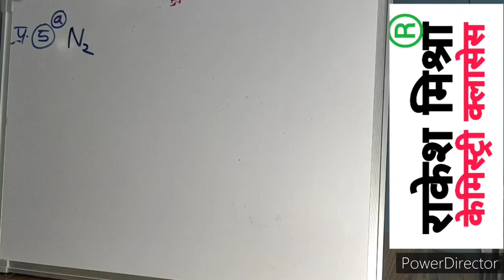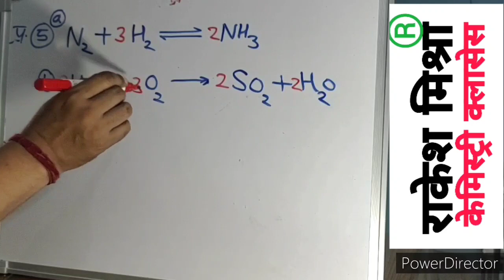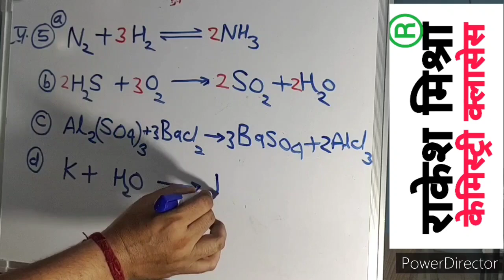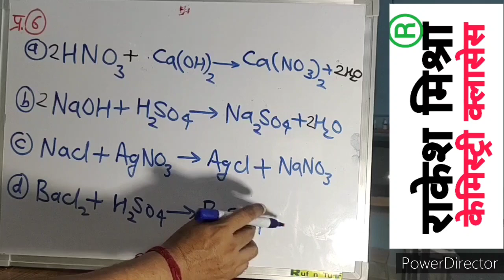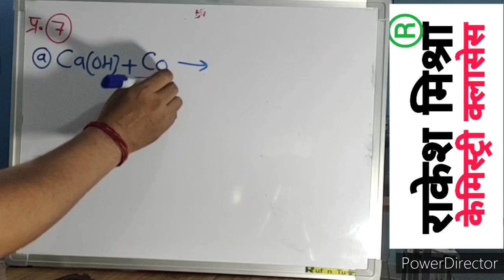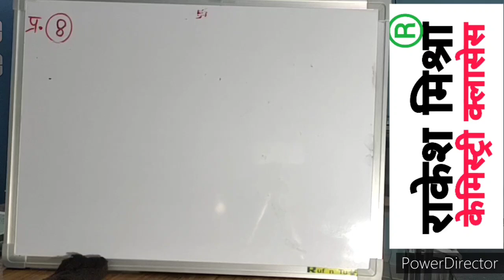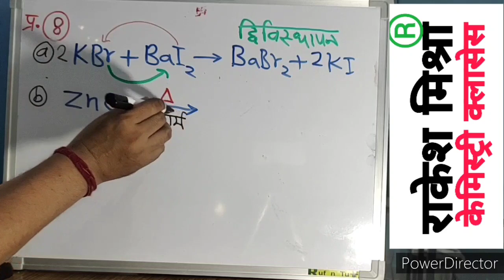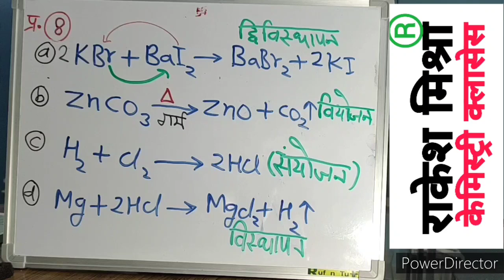Class 10th, अध्याय 1-अभ्यास के प्रश्न क्रमांक 5 से 8 तक { हल सहित व्याख्या}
सम्मानीय साथियों एवं प्रिय विद्यार्थियों । आपका अपने चैनल राकेश मिश्रा केमिस्ट्री क्लासेस में बहुत-बहुत स्वागत है।
दोस्तों#
इस वीडियो में कक्षा 10 वीं के अध्याय 1 अभ्यास प्रश्न 5 से 8 तक{ हल सहित व्याख्या} बारे  में प्रारंभिक जानकारी को समझाया गया है।

वीडियो को पूरा देखें और  नोट्स बनाइए। इसमें जो भी प्रॉब्लम आती है आप अपने कमेंट बॉक्स में भरिए, तुरंत उत्तर रिप्लाई करूगा। और आपकी प्रॉब्लम( Dout) को हल करने के लिए  नया वीडियो भी बनाऊंगा।
आपका धन्यवाद।।

कक्षा १२, विद्युत, प्रतिरोधों का समांतर क्रम

कक्षा १२, विद्युत, प्रतिरोधों का श्रेणी क्रम

Class 10th,Unit 2 अम्ल क्षारक एवं लवण (part 1)

Class 10th,Unit 2 अम्ल क्षारक एवं लवण (part2)

कक्षा 10 वीं अध्याय 1 रासायनिक अभिक्रिया के